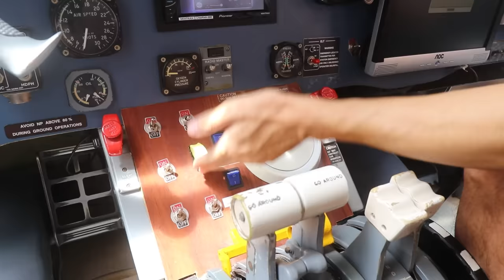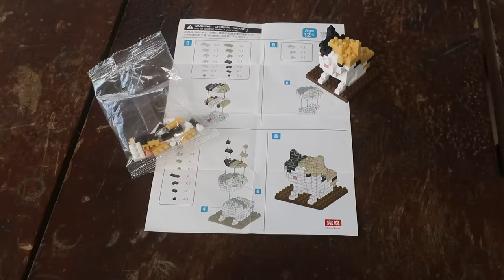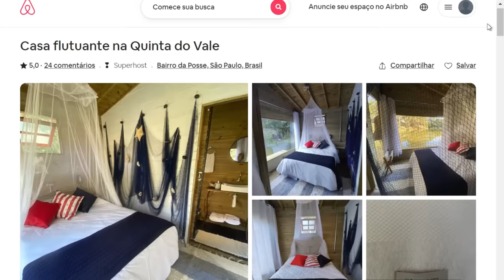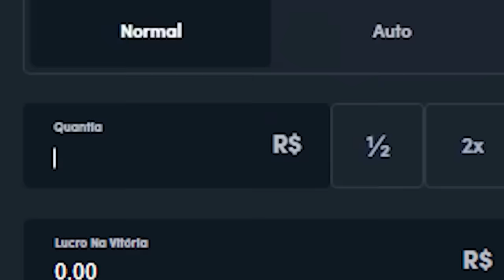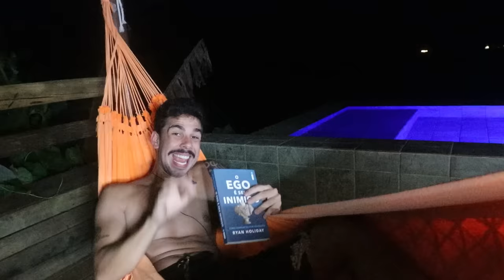Aluguei as Casas Mais Incríveis do Brasil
No vídeo de hoje eu aluguei as casas mais incríveis do Brasil e passei 24 horas em cada uma delas durante uma semana!

00:00 Introdução
00:21 Casa Avião
03:18 Casa Flutuante
06:24 Casa na Árvore
09:28 Casa de Praia
12:52 Casa na Montanha